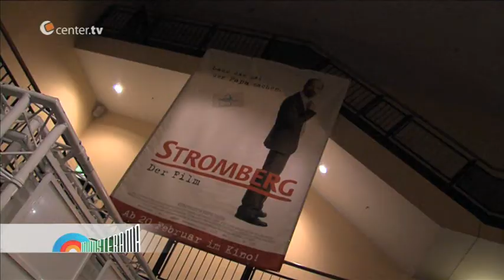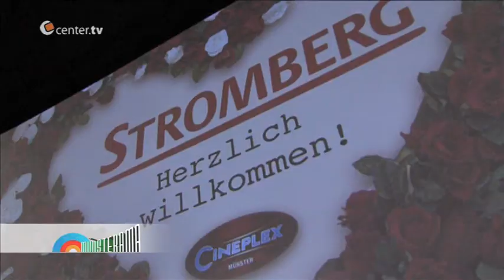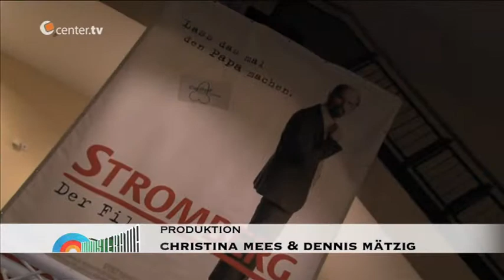Lass das mal den Papa machen - Stromberg zu Gast in Münster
Gestern Abend kam der Entertainer Christoph Maria Herbst dann höchstpersönlich ins Cineplex Münster. Mit dabei Regisseur Arne Feldhusen und die Schauspieler Diana Staehly und Bjarne Mädel. Nach genau einer Woche haben bereits 300.000 Kinobesucher den Film zur Kultstaffel gesehen.